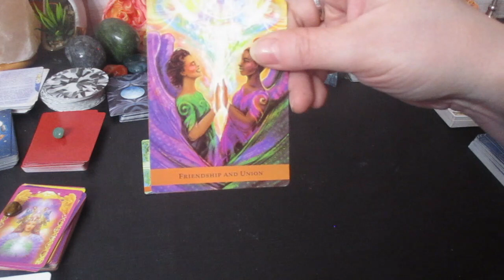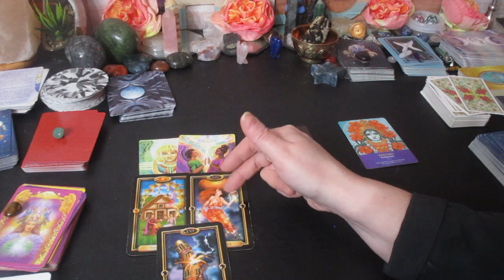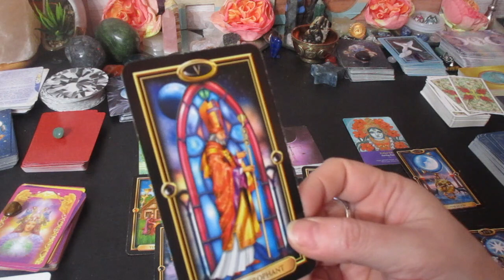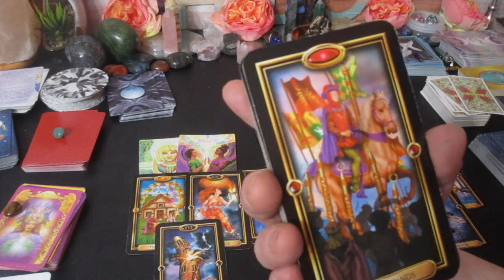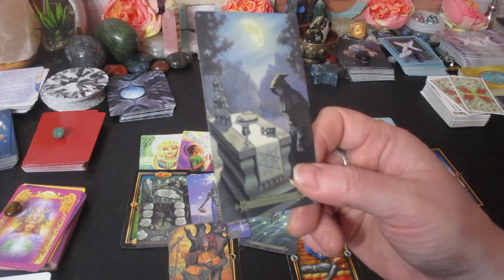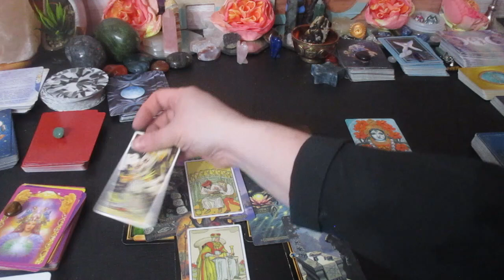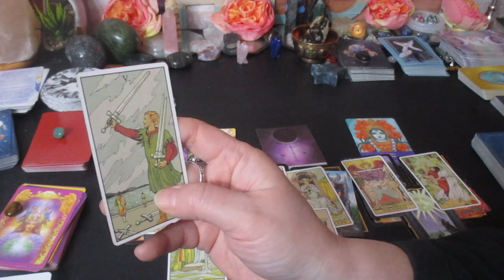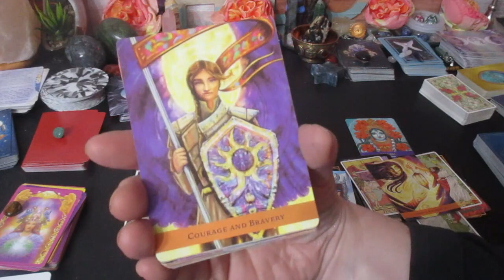VIRGO ♍ Your next 48 hours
Much love!
~Renee G